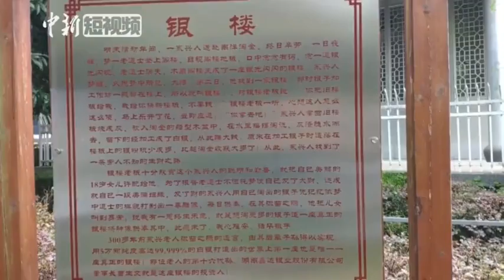全是白花花的银子！这座银楼用5万两白银打造而成 | The largest Silver Buildling in China is made of 2.5 tons of silver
10月19日，记者探访了位于湖南郴州永兴县银都坊内的一座银楼。该银楼耗费5万两高纯度白银，动用数十名工匠，历经百余天的封闭式构建打造而成。除瓦片和地板外，银楼全部由高纯白银包裹。据称，该银楼是中国最大的银楼，永兴县则有“中国银都”之称。